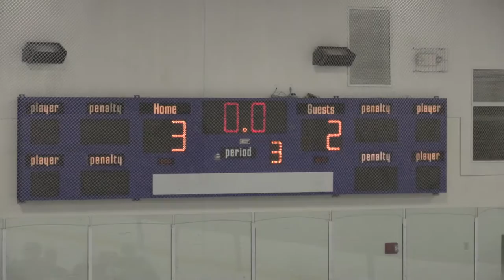2016 Phillips Andover Hockey vs Groton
Phillips Academy Andover Athletics
Hockey-Boys Varsity
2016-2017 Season